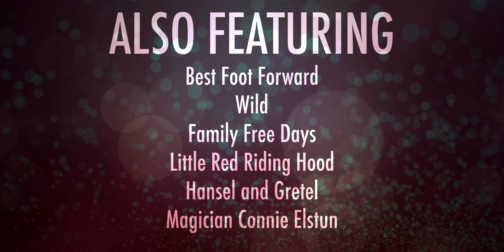Family Acts PACE Center Season Announcement